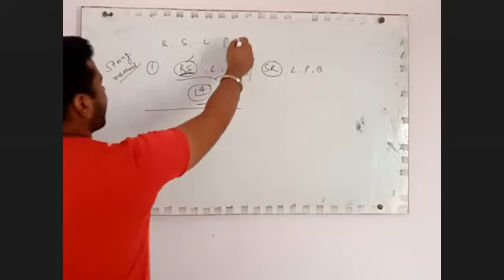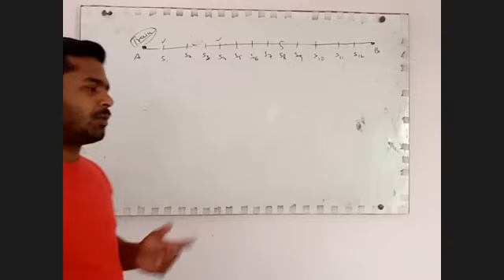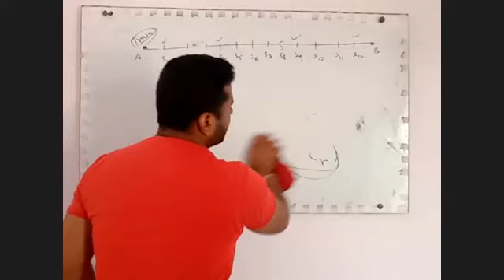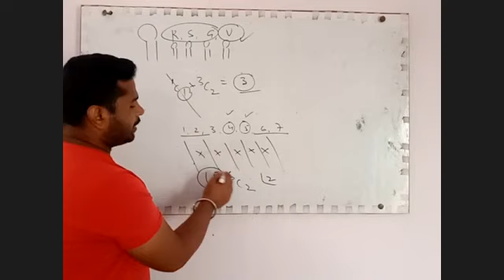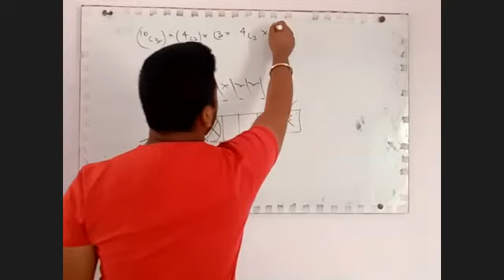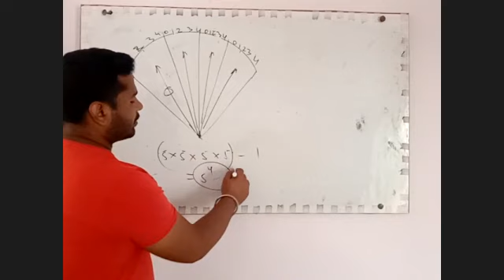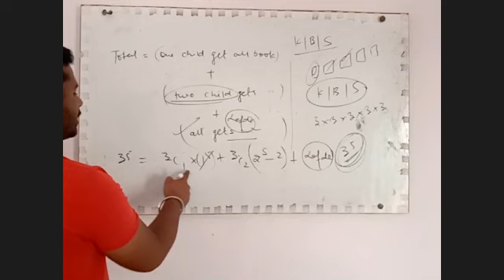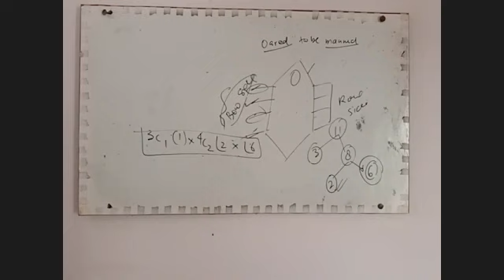CLASS 11 MATHS COMPLEX NUMBER ON 20 -10- 2020